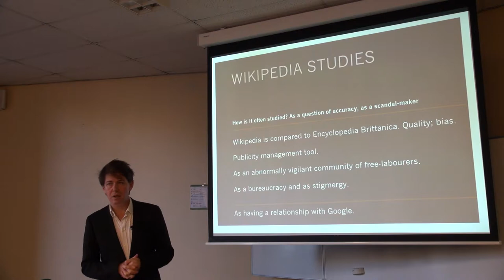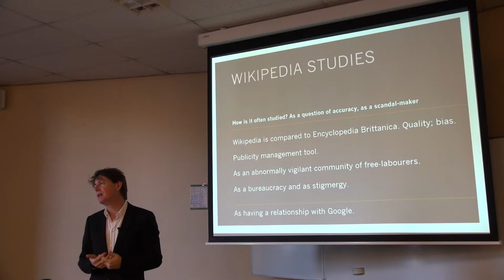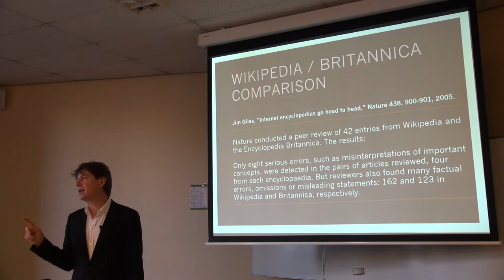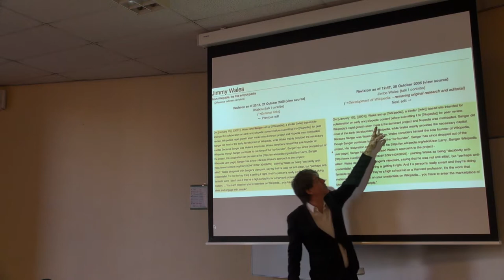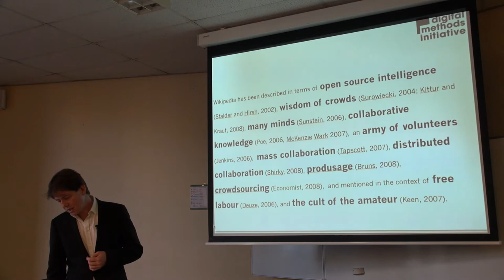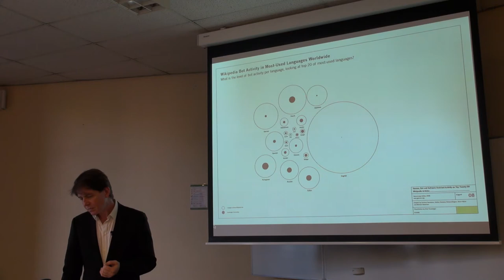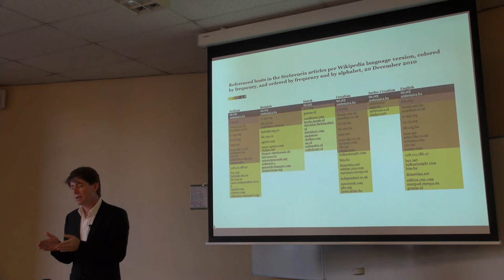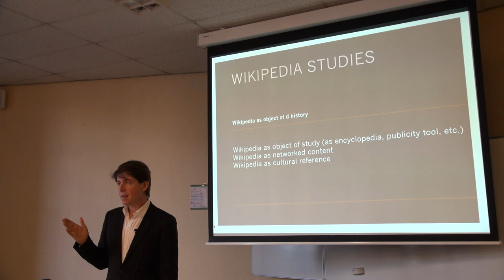Lecture: Wikipedia as a Cultural Reference - part 3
Lecture by Richard Rogers, 23 November 2014.